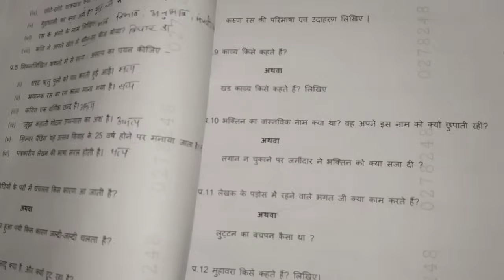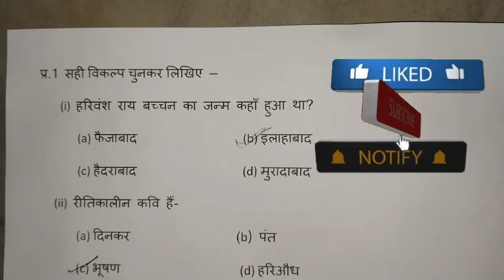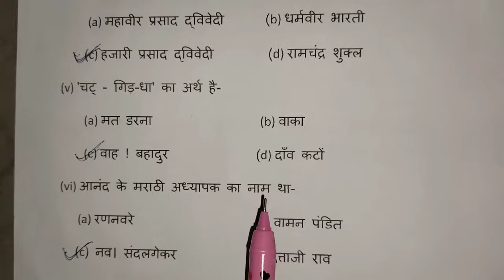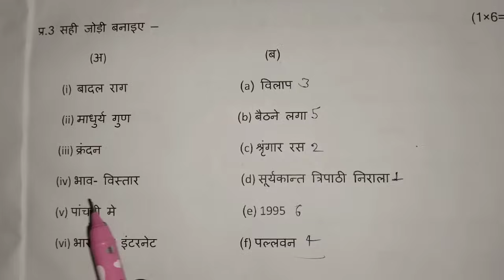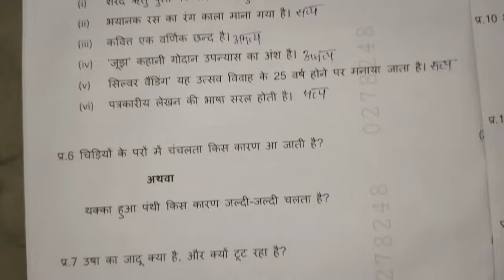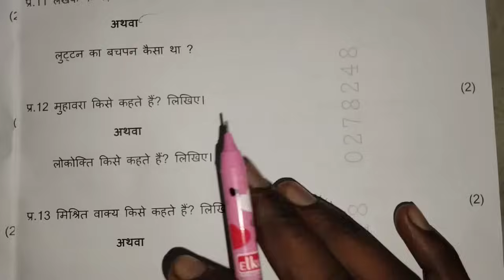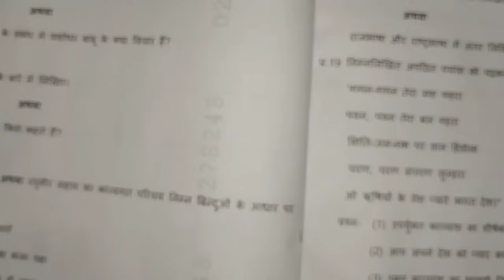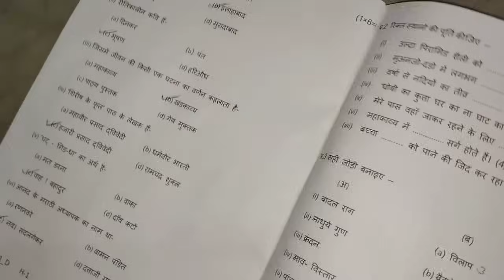कक्षा 12वीं हिन्दी वार्षिक परीक्षा रियल पेपर एमपी बोर्ड 2024 || 12th hindi varshik pariksha paper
Your Queries-
कक्षा 12वीं हिन्दी वार्षिक परीक्षा रियल पेपर एमपी बोर्ड 2024
12th hindi varshik pariksha paper
mpboard 12th hindi varshik pariksha real paper
hindi varshik pariksha real paper class 12th
class 12 hindi varshik pariksha question paper
varshik pariksha hindi real paper 12th
class 12th hindi varshik pariksha paper 2024
12th hindi varshik pariksha real paper
class 12th varshik pariksha 2024 hindi real paper
12th hindi varshik pariksha paper
class 12 hindi real paper varshik pariksha 2024
12th class hindi varshik pariksha real paper
hindi varshik pariksha paper 12th class
12th class hindi varshik pariksha paper
hindi annual exam real paper class 12th
class 12th hindi 6 febuary real question paper
12th class hindi varshik pariksha real question paper
class 12th hindi varshik pariksha paper
12th hindi real paper varshik pariksha 2024
class 12th hindi real paper

12th hindi annual exam real question paper
class 12th varshik pariksha hindi real paper
12th class hindi varshik pariksha real paper 2024
class 12 varshik pariksha 2024 hindi real paper
12th hindi real question paper 2024
class 12th hindi varshik pariksha question paper
hindi real paper class 12th